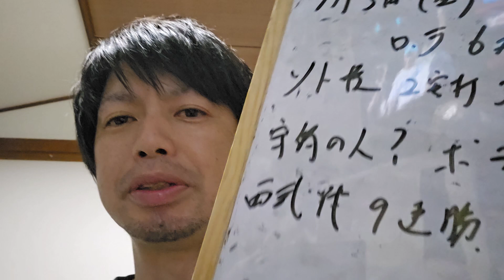【7月5日(金)】西武対ロッテ振り返り。ソト様！３打点。 守備の人！？ポラちゃん！